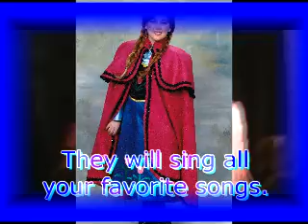Princess Party by 13th Hour Entertainment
Princess Party - you can have a princess at your next party.